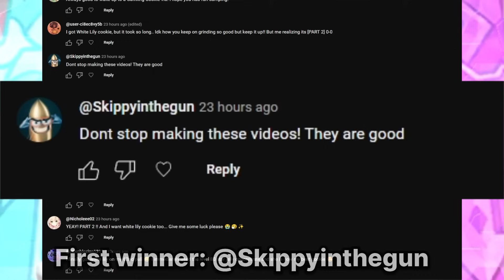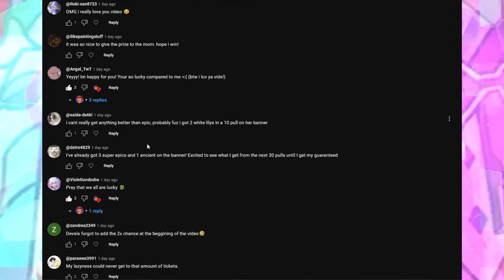Please devsis.. dont troll my legendary costume pulls again🥹